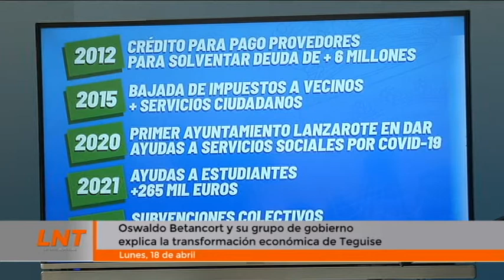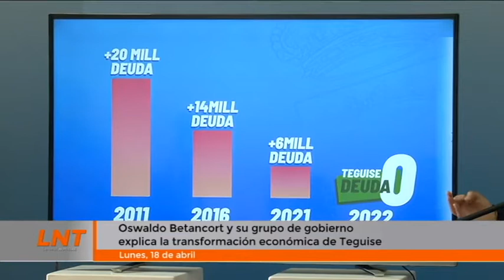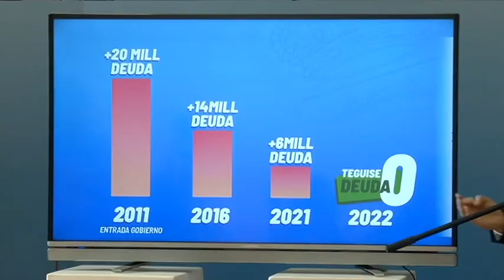Oswaldo Betancort y su grupo de gobierno explica la transformación económica de Teguise